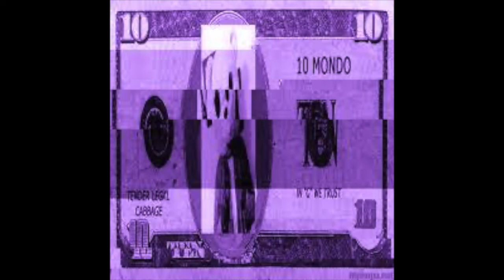NO SLACK CHOPPED & SCREWED